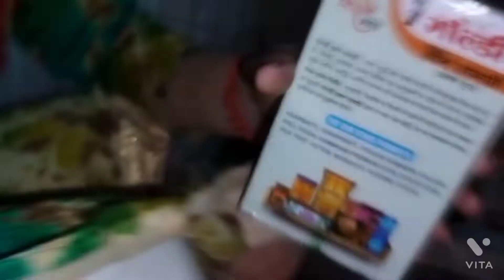Bihari sweet murki#sourav Joshi se knowledge....mai to Darr gye